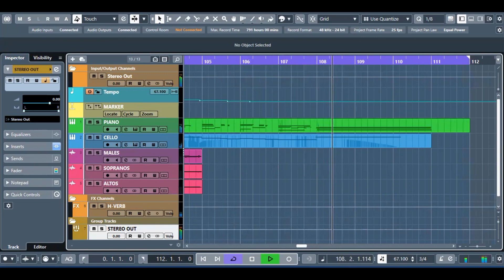Tubig ng Buhay (Water of Life) by Bukas Palad Ministry / Lionel Vandellon arranged by Lyndon Aguilar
Marife V. Aguilar - soprano and alto
Lyndon M. Aguilar - baritone